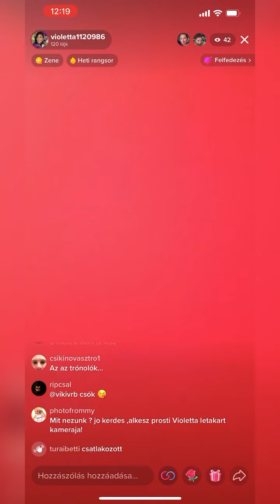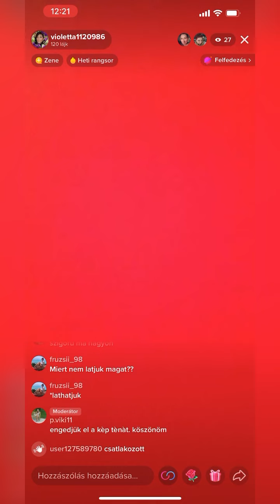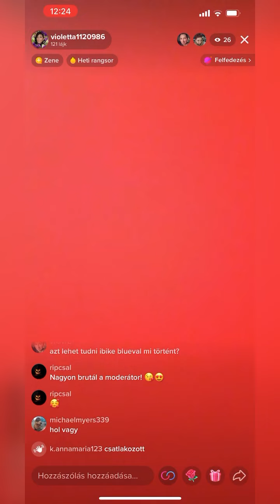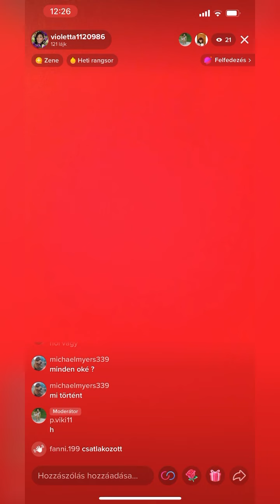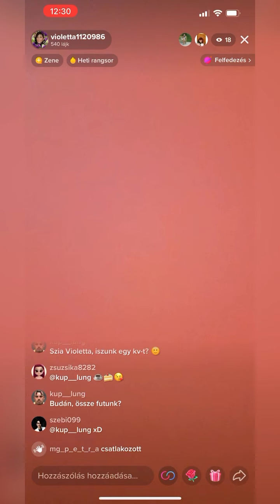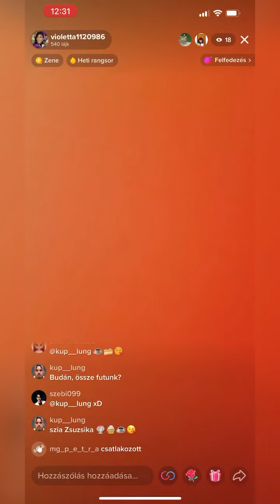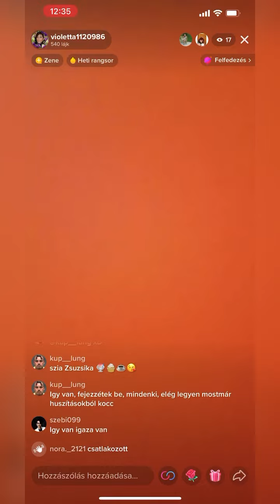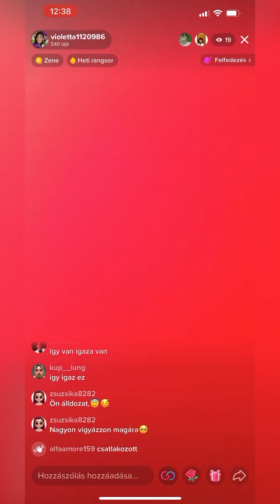PéVioletta sztárügyvédhez fordult és most már rámegy a teljes családi vagyonra